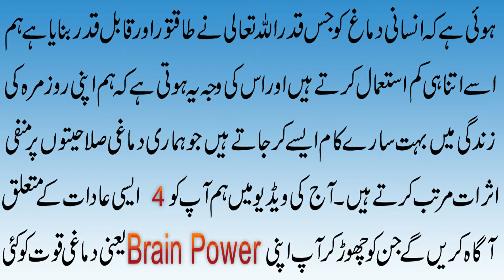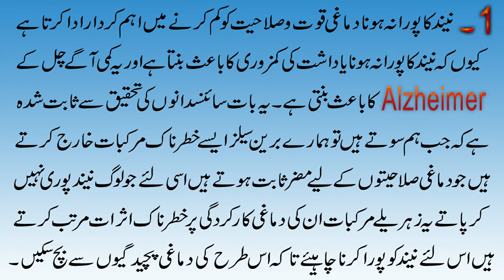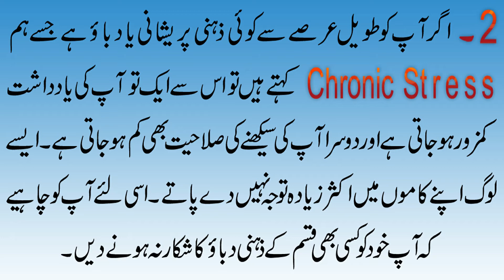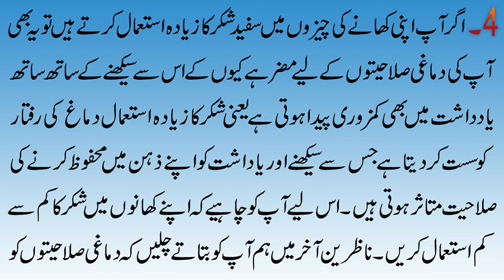Insani Dimagh Ko Kamzor Karne Wali 4 Adaat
Aaj ki video mein ham Insani Dimagh ko kamzor karne wali 4 Adaat ap se share kar rahe hain. Ye 4 Adaat kis tarha ap ki dimaghitaqat ko nuqsan pohanchati hain. Aur in buri adaat ko chorr kar ap kin kin nuqsanat se bach sakte hain. Ye ap janen gay aaj ki is video mein. Ilawa azeen agar ap dimagh ko taqatwar bananay k liye Qurani ayat ka taweez bhi hasil karna chahte hain to ye video end tak zaroor dekhen aur agar apko pasand aye to isay like aur Channel ko Subscribe zaroor karen.